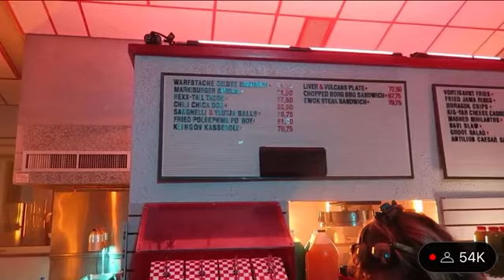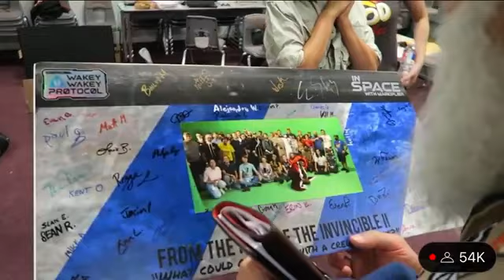In Space With Markiplier Behind The Scenes Live Stream Recording